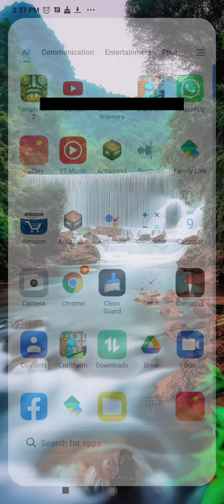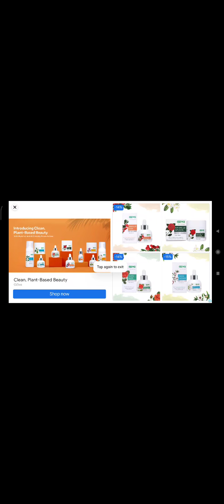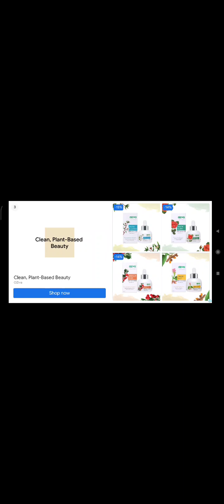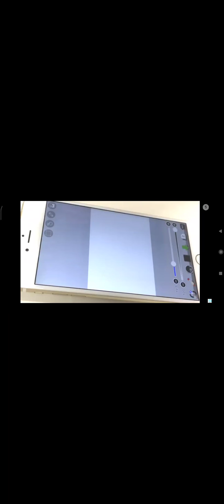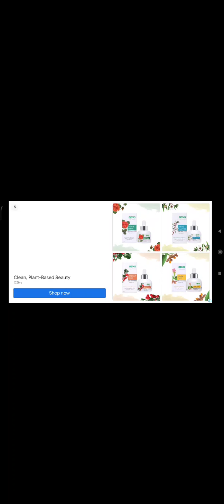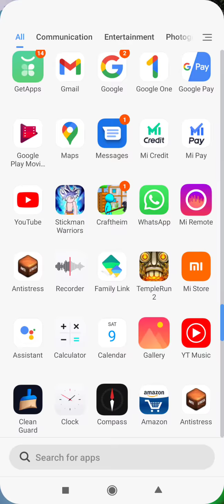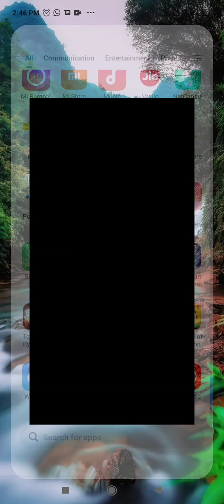Uday gamer op